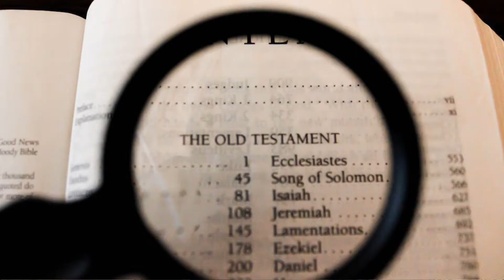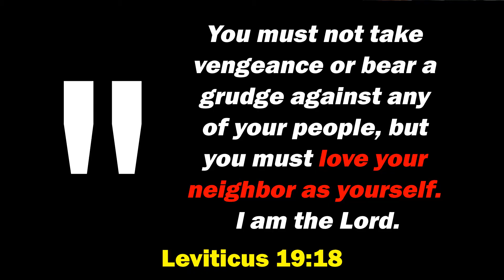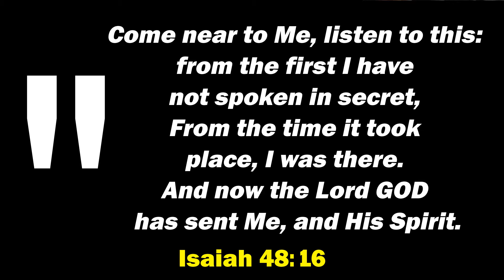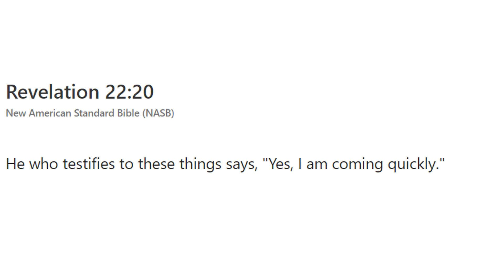2 OLD TESTAMENT Verses Christians Should Know Well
◆ Apologetics ◆ Polemics ◆ Theology ◆ Street Evangelism

🙏 PRAY for this work - and for fellow Christians, especially those that are persecuted...

... "GOD takes NO pleasure in the death of the wicked; but rather that they turn from their ways and live." ... ✝️ (Ezekiel 33;11, OLD TESTAMENT) ✝️

The Old Testament is used often among skeptics to attack Christianity and God's character. In this video, I will show 2 verses Christians should know. And I also include context and objections for these 2 verses. If being into Christian apologetics, these will in particular come in handy.

Why am I not a muslim? ... What about gratuitous evil? ... Divine hiddenness? ... Trinity? ... Atheist objections? ... Bad things in the Old Testament? ... Objections to the New Testament and Jesus' resurrection?

🦁 ABOUT THE CHANNEL:
I hope to serve you all well here on the channel, both Christians and non-Christians, with what mostly is aimed to be topical and concise 5 minute videos related to Apologetics, Polemics, Theology and Street Evangelism - though longer and different videos is not off the table.

🙋‍♂️ ABOUT ME:
Let the content presented speak for itself, and fact-check it with reliable sources.
Regarding sharing my background and credentials etc... Who I really am, is not important...
I am not a YouTuber, I have a very busy offline life working a 50 hrs/week self-employed day-job.
Just consider me a random dude on the internet for all I care.
If the content is good and helpful, to God be the glory!

💬 COMMENTS:
⬬ No heart or reply to your comment, does NOT mean that I'm not grateful for your support.
⬬ Unanswered skeptic comments, does NOT mean it was solid refutation that I can't answer.
⬬ 50 hrs/week day-job, family and video production allows LIMITED time for the comment section.

📈 MONETIZED:
For the first 3 years, I didn't want to monetize the channel for a good handful of reasons. But upon requests from subscribers who wanted to support the channel through YouTube Supers' features, and learning that YouTube indeed promotes monetized videos to a higher degree than non-monitized videos, I decided to activate it.

🎬 FOOTAGE & MUSIC:
■ YouTube.Com
■ Mr. Bean
■ Liar Liar
■ Prepare for War - Alexander Nakarada